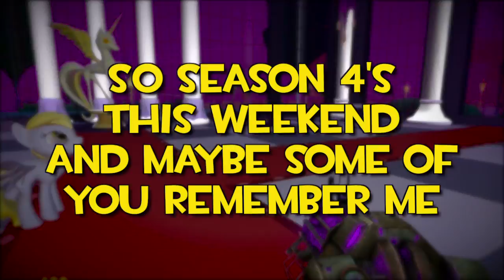State of the Nonpareil - Season 4 clips?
TLDW - FiM clip uploads start with EPISODE 3, not this week. Sorry 'bout that.
I might upload clips when I get back on the following saturday, but chances are someone would have beat me to it by then.

Just to add a bit more, around the end of season 3 I started getting a burnt out. I'm in australia, and it can be taxing staying up till 4am to first watch a live stream, wait for an upload, cut it all up, upload everything and then name everything. If you noticed, 'Games Ponies Play' has barely any clips for that reason - I just got worn out.

I never got around to EG 'cause I've had a very busy year - constant large projects and otherwise tests or assessments that take up literally all of my free time. But that all wrapped up a couple weeks ago so I have lots of free time now and am willing to try and get back to uploading things.

Oh, and if there's ever an ad on any of my videos, chances are it's because it's over 30 seconds and Content ID picked it up. I don't put any ads on myself, I'm not gonna put ads on content I didn't make regardless of the millions of views it gets.